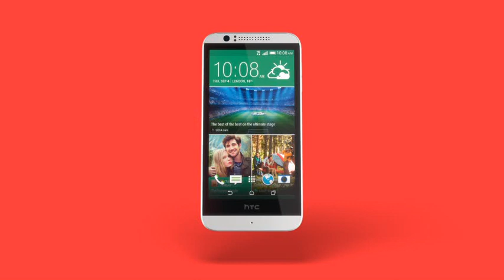Einfach schneller unterwegs mit dem HTC Desire 510